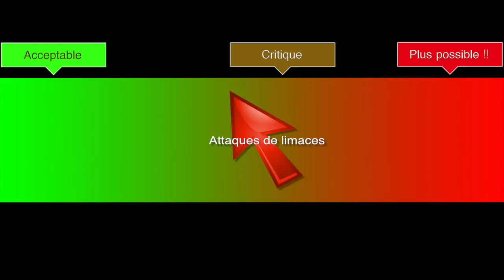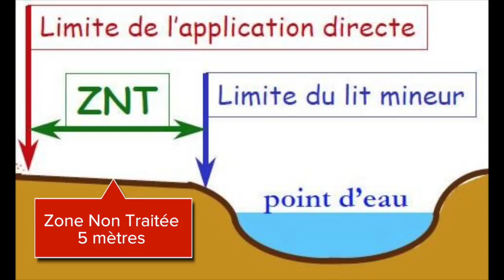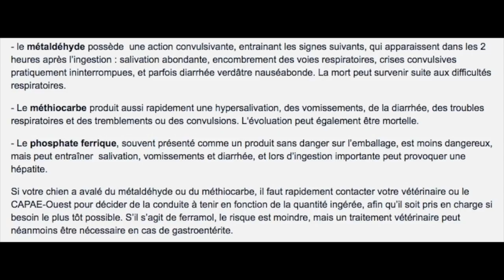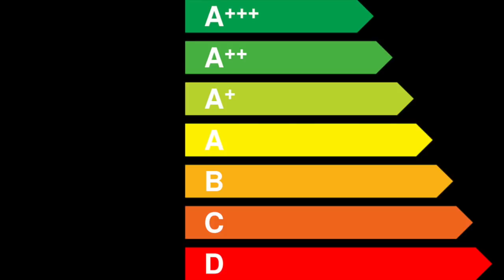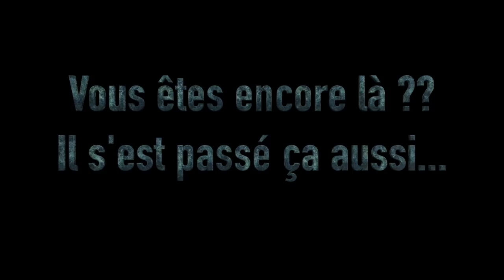Episode 38 : Limaces, le seuil d'intervention est atteint